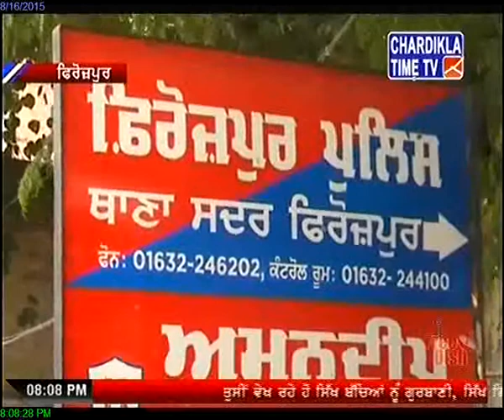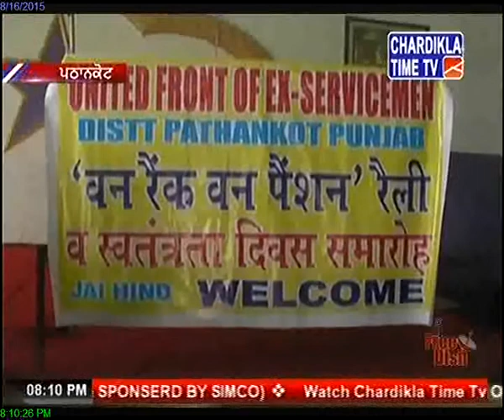TWO KILLED IN ROAD ACCIDENT IN PATIALA August 16, 2015